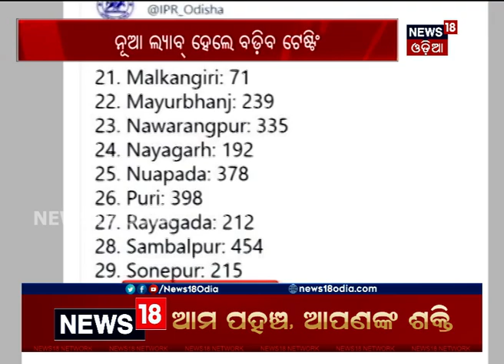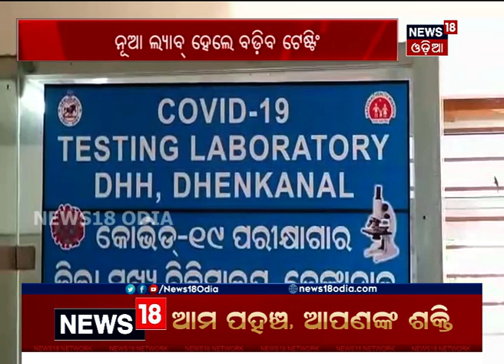ଏଣିକି ଗୋଟିଏ ଦିନରେ ଆସିବ ରିପୋର୍ଟ । କାର୍ଯ୍ୟକ୍ଷମ ହେବ RTPCR ଲ୍ୟାବ ।